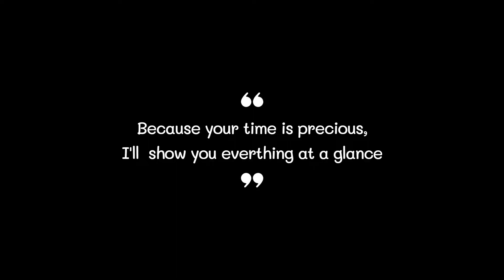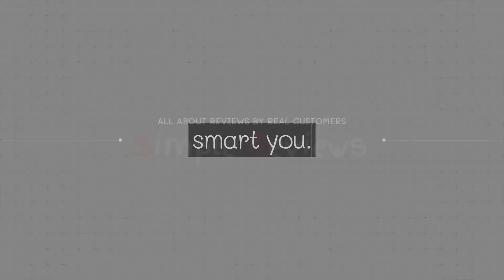Best Power Strip 2022 (TOP5)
0:32
5. Leadchuang Power Strip ($23)

0:42
4. GE Power Strip ($11)

0:52
3. Amazon Basics Power Strip ($11)

1:02
2. Mifaso Power Strip ($11)

1:12
1. HANYCONY Power Strip ($20)

Power Strip#Power Strips#Best Power Strip#Best Power Strips